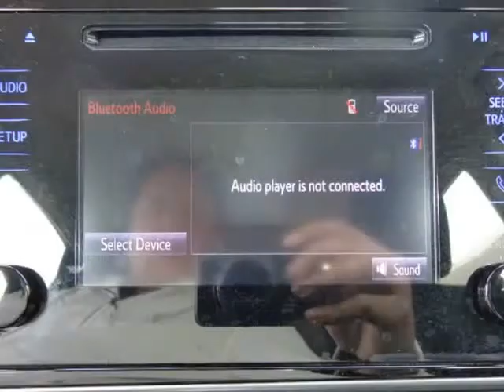2017 Toyota Corolla L, Special In House Finance (Princeton, Texas)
5206 East US 380 Hwy
Princeton